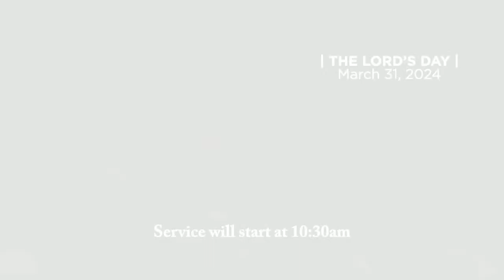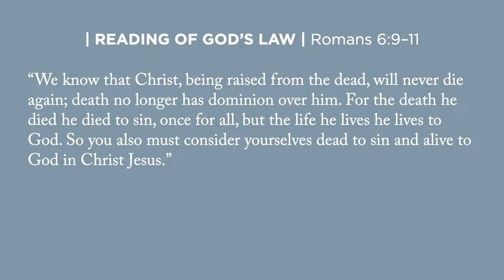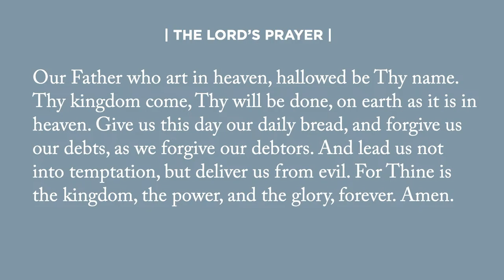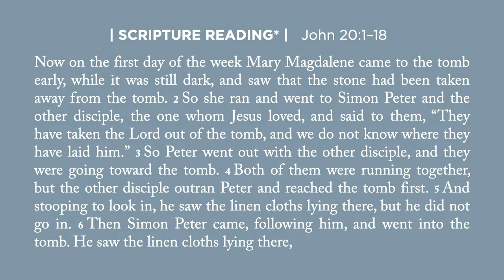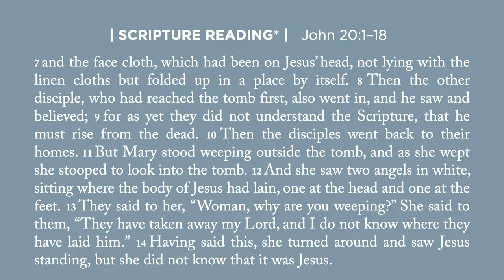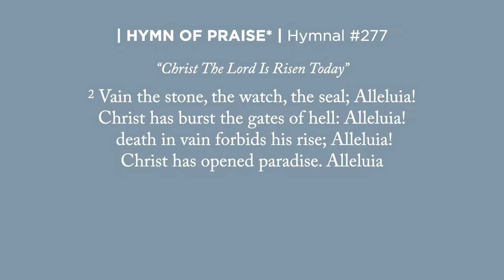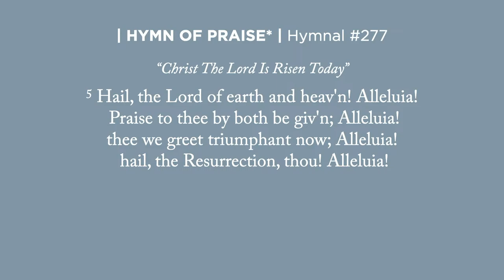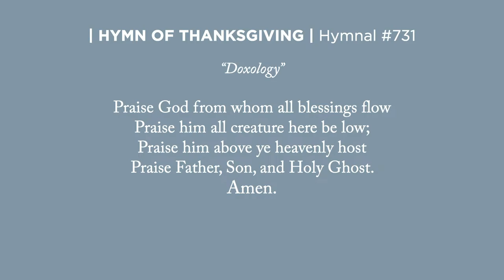03/31/2024 @10:30 am Easter Sunday Service at Redeemer PCA McKinney,TX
10:30 am Easter Sunday Service at Redeemer Presbyterian Church McKinney TX

CCLI# 1364275

 | SERMON | Dr. Jordan Stone
“Seeing and Believing"